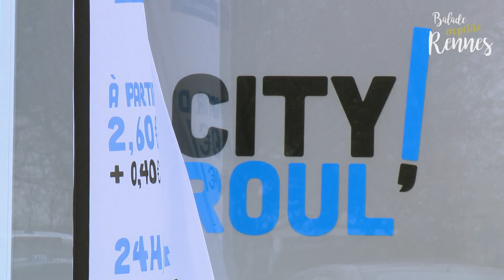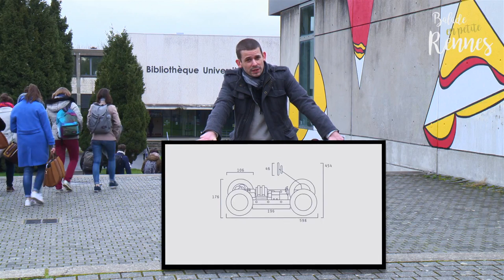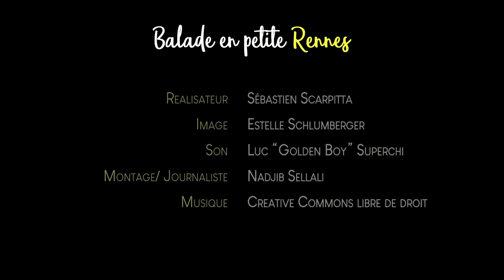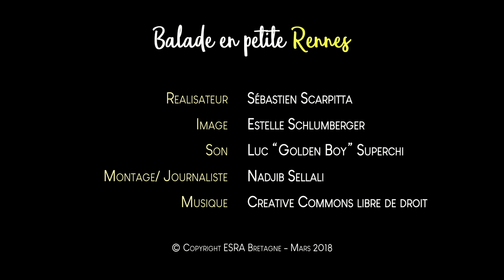Ballade en petite Rennes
Initiative, règlementation, écologie. "Ballade en petite Rennes" un web mag pour en savoir plus sur la mobilité à Rennes.
Réalisation: Sébastien Scarpitta
Journaliste: Nadjib Sellali
Images: Estelle Schlumberger/Nadjib Sellali